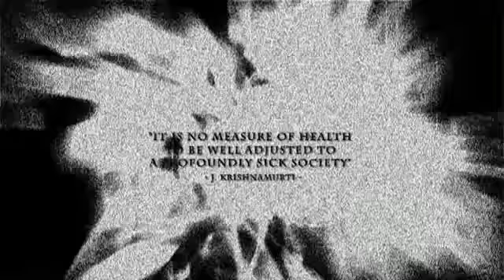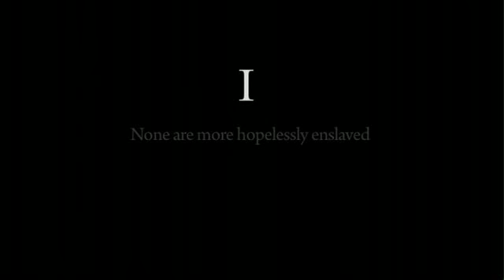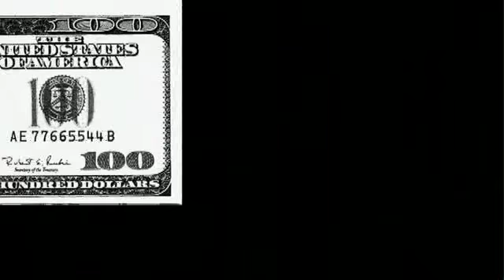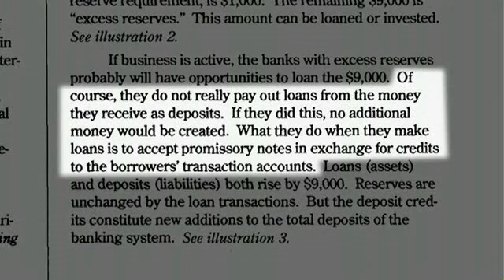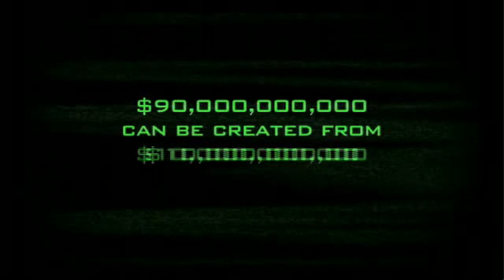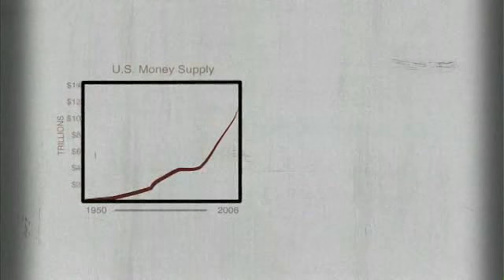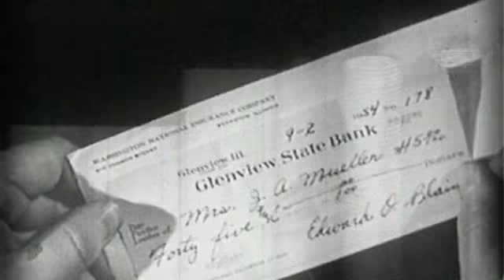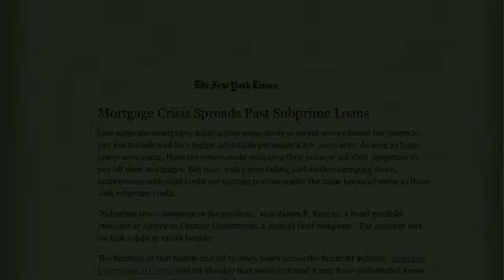Mecanica moderna a banilor 00